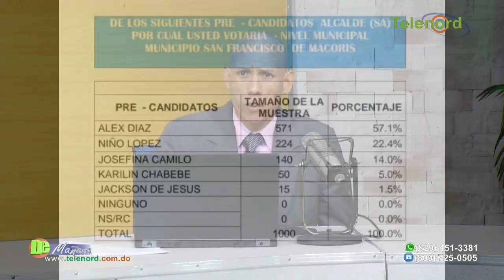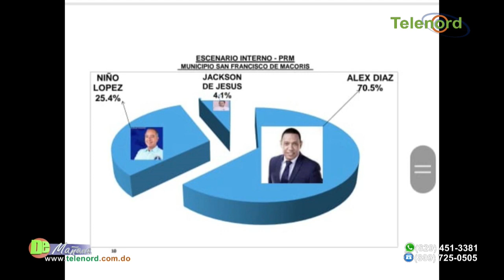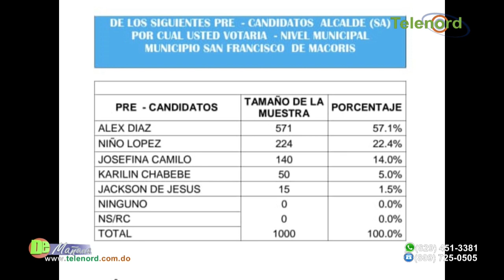Otro precandidato se une para apoyar a Alex Díaz